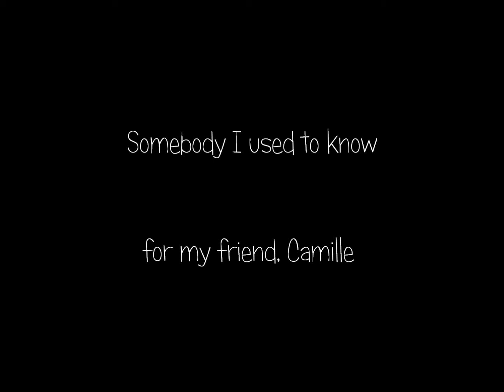【APヘタリアMMD】Somebody I used to know by Pantatonix [ Russia & America ]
Video made by me ! :D but some things are not mine ... :

Model :
Russia by Roco
America by Zeze

Motion :
xxKaoruLoverxx

Song :
Somebody I used to know by Pantatonix

I did it for a friend ^^ and for me too, I find it really sweet and cute, but really sad in a way. Hope you will enjoy Camy ! ( same for the rest of the world X3 hehe )

YEAH ! MARUKAITE CHIKIYUU !